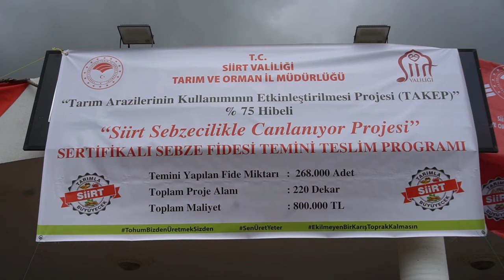Sebze üreticilerine 268 bin bin fide dağıtıldı